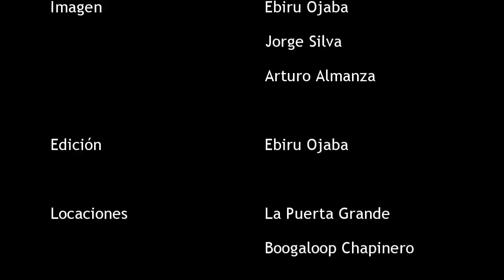Kumbia Queers en Colombia - Entrevista 2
Segunda parte de la Conversación de Cumbia Poder & Porro con Las Kumbia Queers durante su corta estadía en Bogotá, antes de su presentación en Boogaloop Chapinero, el viernes 26 de Agosto de 2011. En esta segunda parte las Kumbia Queers hablan de sus influencias, de las impresiones de su gira por Europa, del renacimiento de la Nueva Cumbia en el Mundo, de la visión que tienen de la Cumbia en Colombia la conversación esta intercalada con los mejores momentos de sus presentaciones.

Grabado en Bogotá el 26 de Agosto de 2011 en la Puerta Grande y Boogaloop Chapinero.

Agradecimientos especiales a Alix Lesmes Olarte